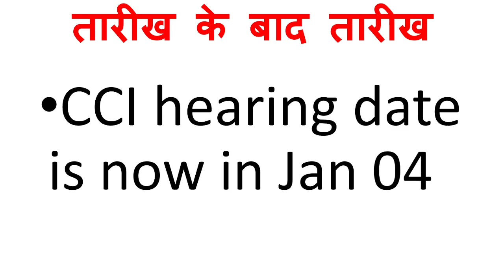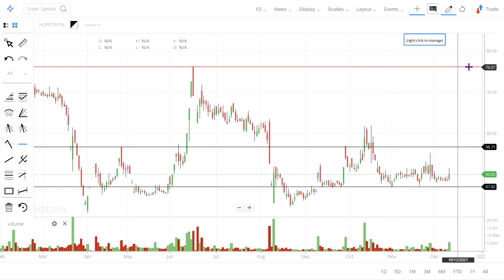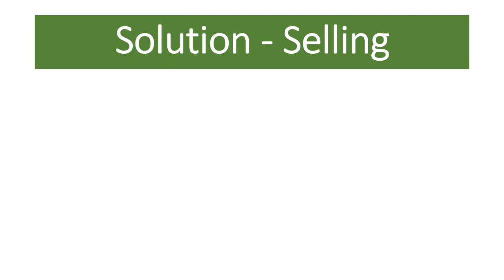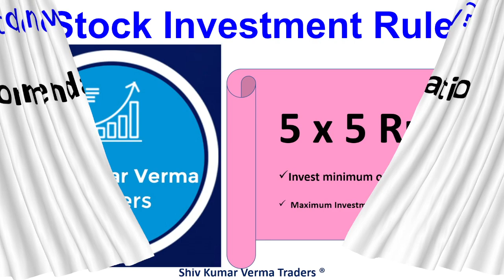Future Group & Amazon fight News. Future Retail stock fall & Reliance buy. Latest News!!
In this video we will learn about what is the new target? We will also try to answer the following questions. Future Retail Share price Target 2022! Future Group & Amazon SC Granted 2 weeks. Future Retail & Reliance Share Value buy. Latest NewsFuture Retail & Reliance Deal Latest News! Future Group & Amazon CCI progress for FEMA violation. Future Retail & Reliance Share Value buy.
Reliance Deal Latest News!

Multibagger share,
Multibagger share,
Bonus share,

7. How to earn daily Rs. 2000 risk free by Option selling (PUT & CALL option writing)
0:02 Introduction about the company
0:36 - Fundamentals of the stock
01:08 - Technical Analysis of the stock
02:03 - Our Recommendation
02:44 Conclusion

Yours
At YouTube Channel Share Latest News Trader
ShivKumar VermaTraders